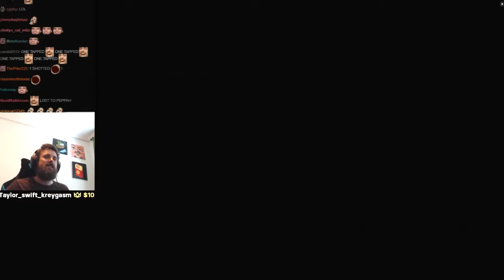SKYRIM WITH MODS